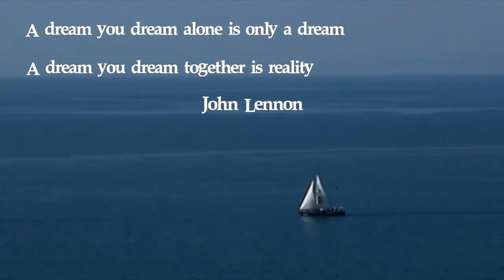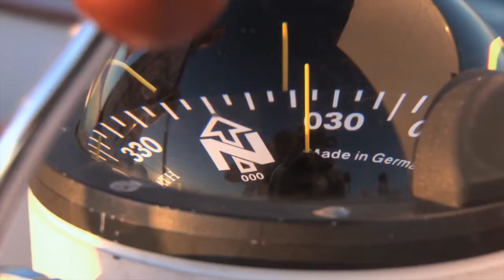Trade Wind Gypsies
Two long-distance yachtsmen's voyage around the world to explore the health of the wild Southern oceans. Go to Indiegogo if you want to support the venture and be kept right up to date with progress.